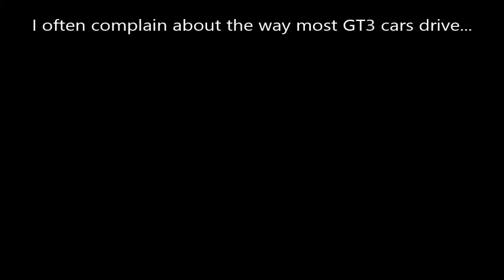Renault R.S. 01: Could it race with GT3 cars? (Yes, it includes a setup)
1:17 Step by step setup  //  6:19 Summary screen
6:30 Some driving tips  //  8:20 VS McLaren MP4-12C GT3

The Formula Renault 3.5 eclipsed a bit this car when the Renault Sport Pack came out, but it was time to give the RS 01 a ride and build a nice tune for it.

On top of providing a detailed setup, I was curious to see it this vehicle could be included in the GT3 class without destroying its balance, as I´ve seen suggested in many other places.

To find out, I compared its pace to the one of the McLaren MP4-12C GT3 around Barcelona, with similar fuel loads and tyre wear.